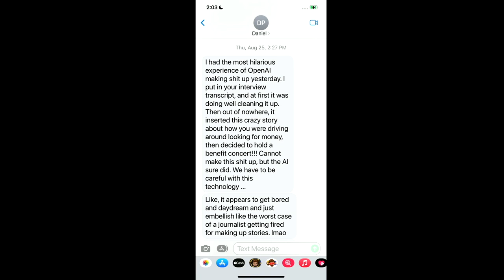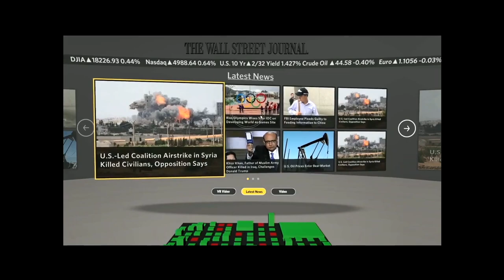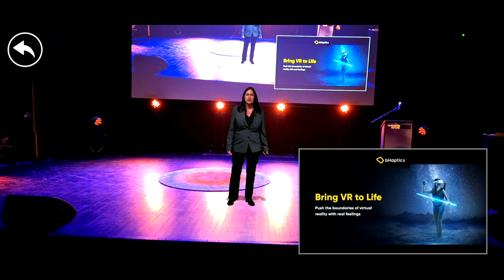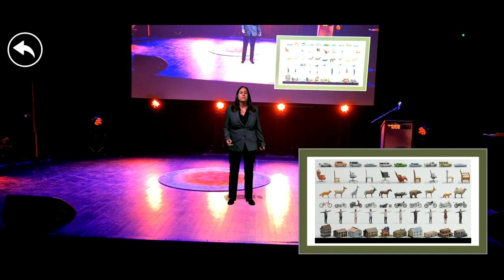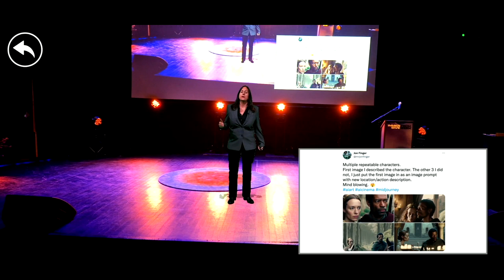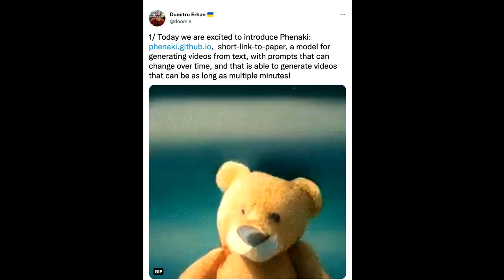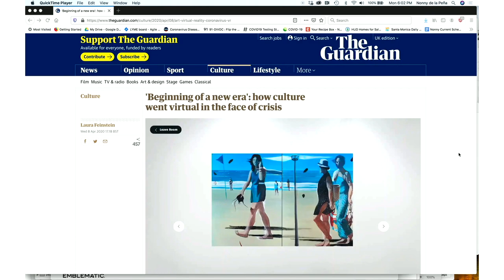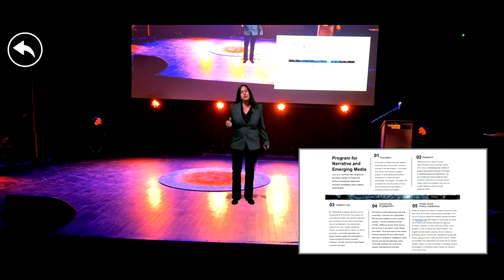The State of XR Hologram - Nonny de la Peña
Discover the Future of Storytelling in XR!

Immerse yourself in the captivating world of Extended Reality (XR) storytelling! Watch Nonny de la Peña’s awe-inspiring keynote presented during Immersive Tech Week 2022, as she delves into "The State of XR - Hologram."

Discover how XR is revolutionising the way we connect, share meaning, and experience stories like never before. Unleash your senses and witness firsthand the transformative power of XR, as it blurs the lines between the physical and digital worlds.